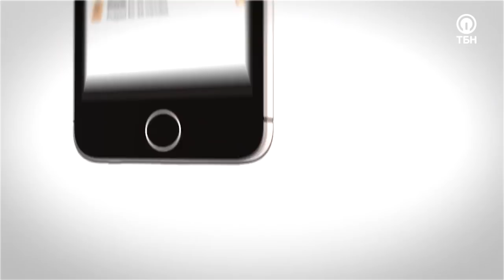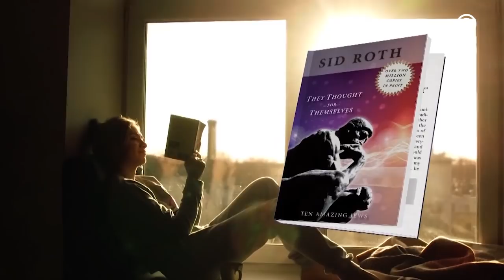БОЛЬШЕ, ЧЕМ СТРАНИЦЫ В БИБЛИИ! «Это сверхъестественно!» (1125)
Почему нам порой бывает так сложно принять откровение? Какие твердыни в нашем разуме мешают посвятить без остатка свое сердце Тому, Кто дает новую жизнь, щедро изливая милость и благодать?

Гость Сида Рота – коуч, автор семи книг и основатель четырех крупных компаний в США – Рэнди Кей пережил клиническую смерть, а вместе с этим – и ошеломляющую Божью любовь, которую ощутил… на небесах!

«Если бы мы все оказались там, в присутствии любви, и услышал бы этот плач по заблудшим душам, по тем, кто либо отверг Его, либо забыл; если бы мы действительно услышали этот крик, то поняли бы, что Господь скорбит о каждом из нас, и ходатайствует за каждого настолько мощно, что мы даже не можем себе представить!»

Герой программы поделится историей о том, как осмелился бросить Богу вызов и как на это отреагировал Создатель, а также расскажет о тридцати важных откровениях, полученных им от Самого Иисуса!

О том, каким был путь служителя от убежденного агностика – к посвященному христианину, как пережить кризис веры, и какое место на небесах занимают мудрые сердцем – в этом выпуске!